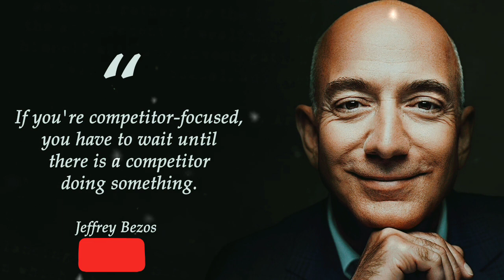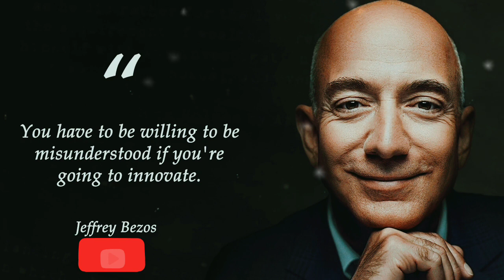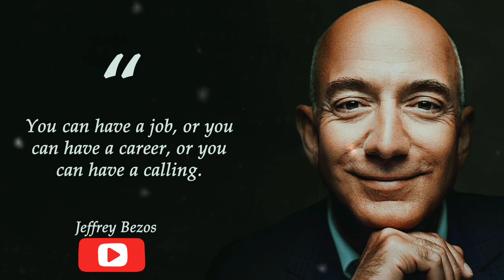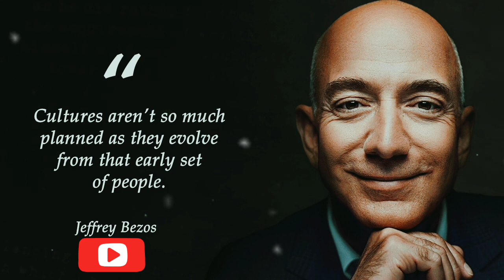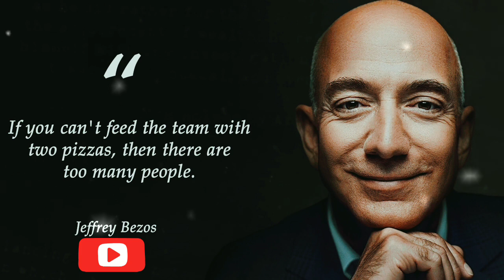Jeffrey Bezos | Quotes Of Billionaire That Tell A Lot About Life And Ourselves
Jeffrey Bezos
jeff bezos
Jeffrey Bezos quotes
jeff bezos quotes
jeff bezos motivation
jeff bezos
Jeff bezos quotes in hindi
jeff bezos motivational quotes
Jeff bezos quotes life
quotes
inspirational quotes
Quotes Of Billionaire That Tell A Lot
About Life And Ourselves
among us in real life
quotes about life lessons and mistakes
UK quotes
USA Quotes
Viral quotes